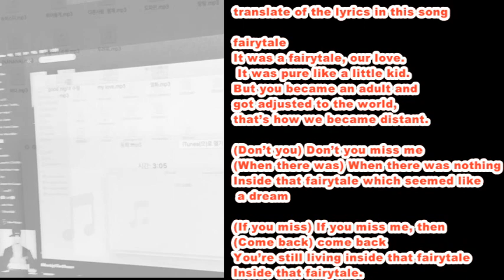BI iKON - Fairytale ( Unreleased Song From Kim Hanbin With Translate )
can't wait for BI Solo Album :)